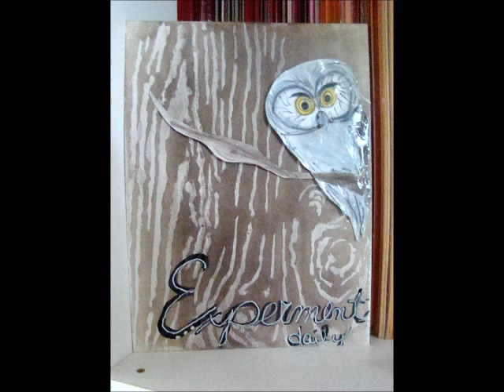journaling the journey prompt 4